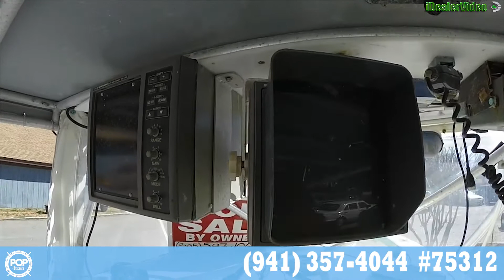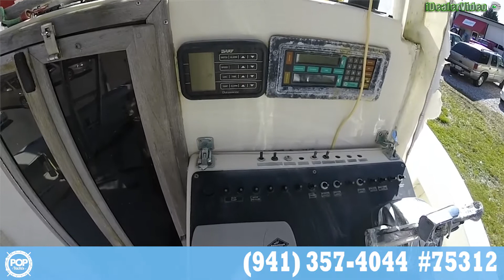[UNAVAILABLE] Used 1988 Ocean Master 31 in Hayes, Virginia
1996 Luhrs 290 Open in Warwick, Rhode Island - $26,000

2000 Salt Shaker 300 CC in Ft Lauderdale, Florida - $34,995

1988 Luhrs 290 Open Tournement in Warwick, Rhode Island - $14,000

1990 Luhrs Tournament 320 in Vero Beach, Florida - $25,900

1995 Pro-Line 2950 WA in Nassau Bay, Texas - $18,500